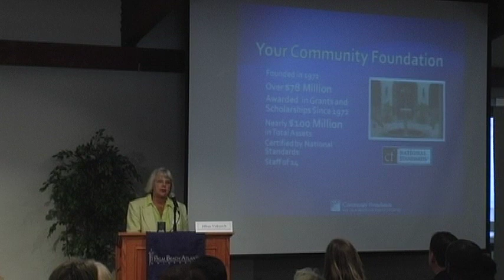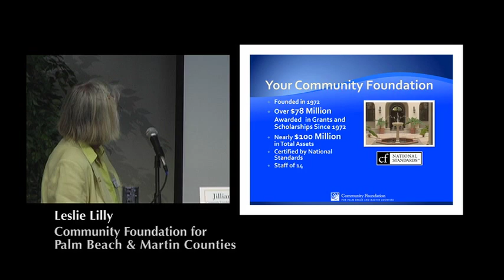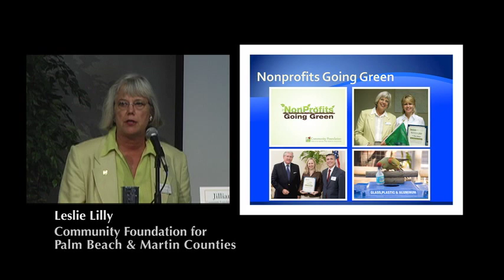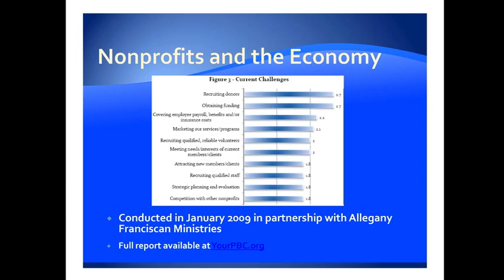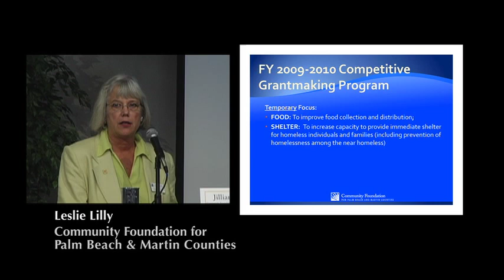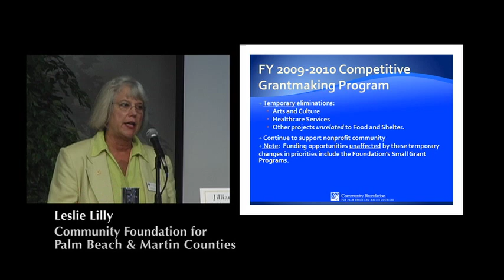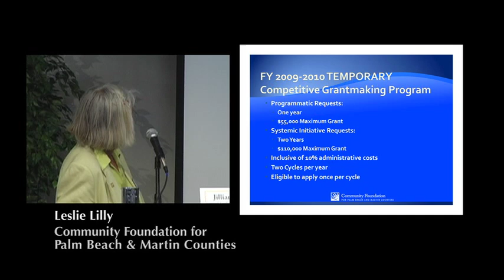Part 1 of 2: Leslie Lilly, Community Foundation for Palm Beach and Martin Counties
The Community Foundation for Palm Beach and Martin Counties once again sponsored this highly productive forum on June 10 at Palm Beach Atlantic University in West Palm Beach. Over 250 people attended the event that provided a unique opportunity to hear from an esteemed panel of leaders from five major foundations funding in our community, including the Community Foundation for Palm Beach and Martin Counties,